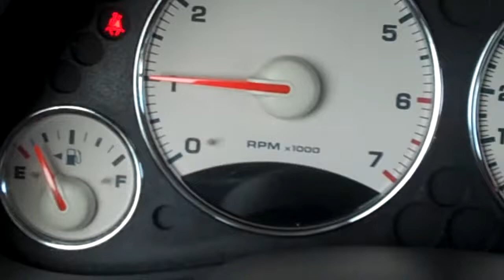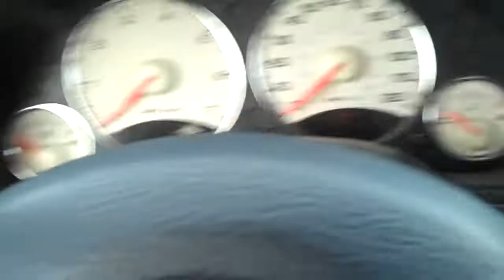2004 Jeep Liberty Limited 4x4 Geoff Smartt Caldwell Id 83605 83607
2004 Jeep Liberty Limited 4x4 Geoff Smartt Caldwell Id 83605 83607